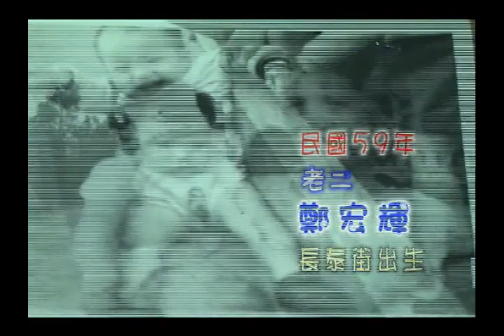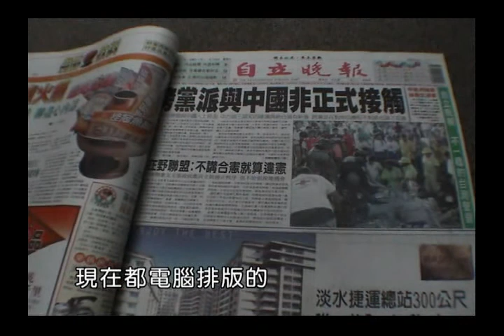93年度創意影音分組作品-07我愛光頭-2(END)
93年度創意影音分組作品-07我愛光頭-2(END)